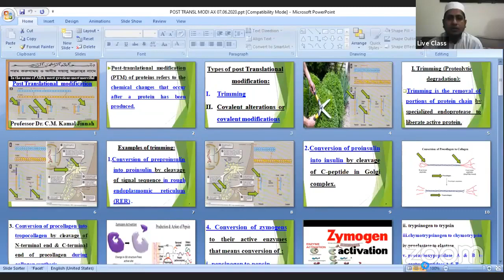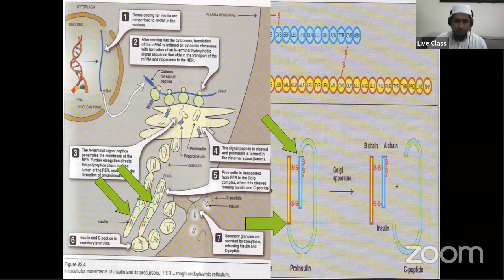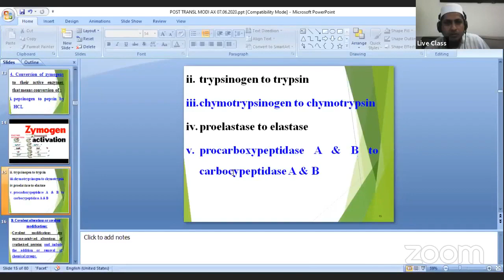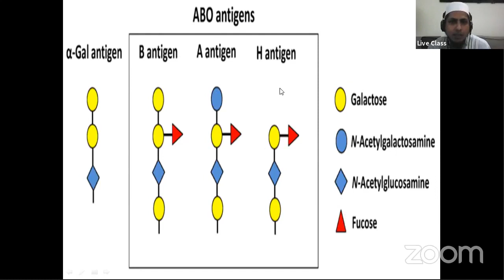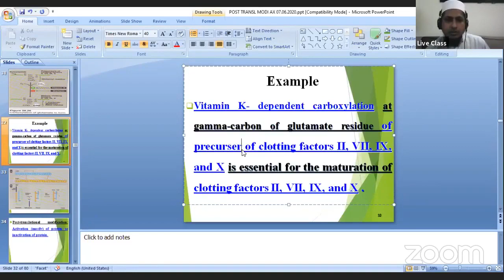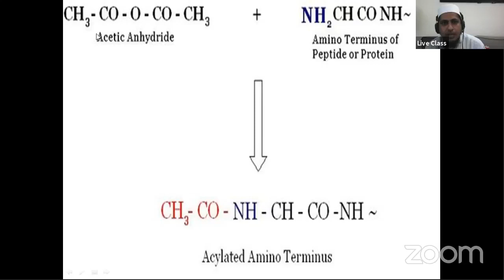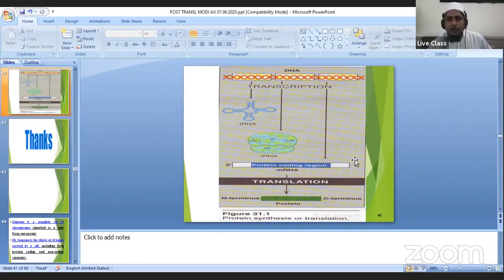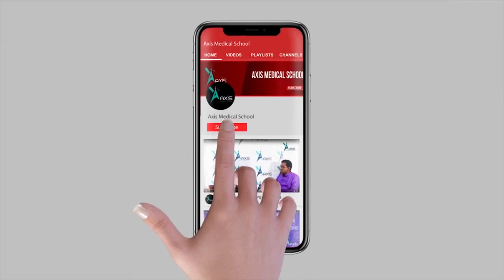Biochemistry| Molecular Biology & Genetics|Post Translational Modification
Mentor : Dr. Chaklader Md Kamal Jinnah
MBBS( DU) M.Phil( BSMMU)
Professor and Head
Department of Biochemistry
North Bengal Medical College,
Sirajgonj